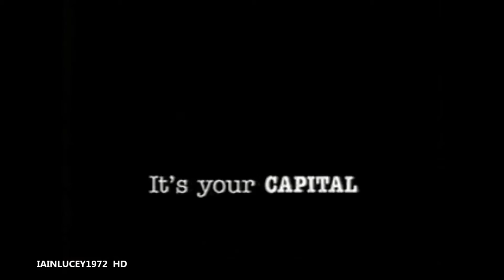CAPITAL RADIO CAPITAL FM LONDON Its your capital TV ADVERT 1999 HD 1080P